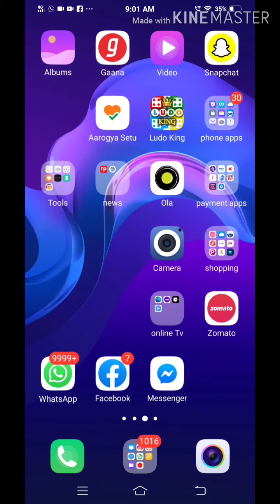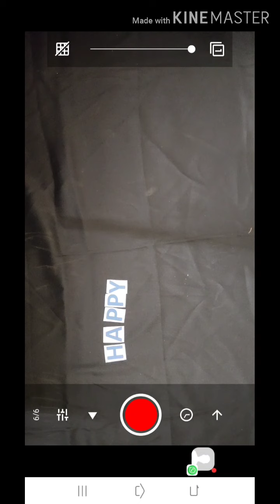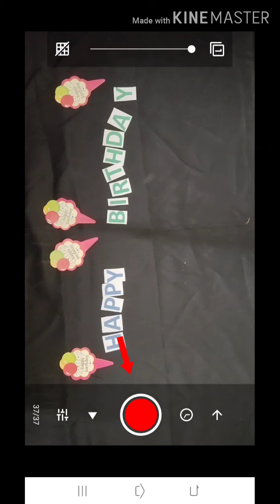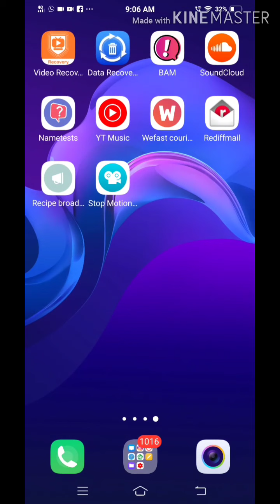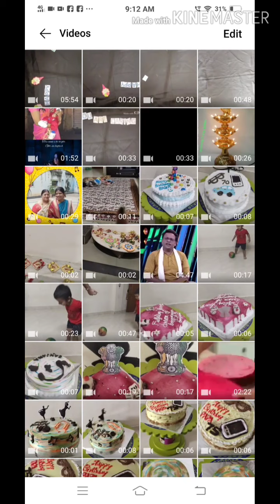Stop Motion Easy Tutorial For Birthday/Anniversary Wishes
Hi friends.

Nowadays We can't celebrate much with our birthdays and anniversaries and we cannot have a big get-together due to this pandamic .
So I bought this different way of wishing your loved ones who are far away from you, through a video.
You can make this video at your place and post it to them.
You can add any message you want to, just I have demonstrated a simple message of happy birthday. But you can replace it with any message you want and any pics or photographs or anything you wish to add in this video.
Okay, I'm just giving you an idea creativity is in your court, so you can add anything creative to this just, I have posted this video for an tutorial.
So that you'll get easy hint of making the video.

Hi Freinds  I am Arti Bathiya .
My Channel is must watch for Homemakers.

FOR RECIPES

Lockdown special  *Ludo Cake*
No Fondant

अब घर पे ही बनाईये
बाजार से सस्ता और
जादा हेल्दी सेरेल्याक 😍😇

Jain Garlic Bread without Garlic, Oven, Yeast

 *Learn Trending Miniature*
 *Food Rakhi*